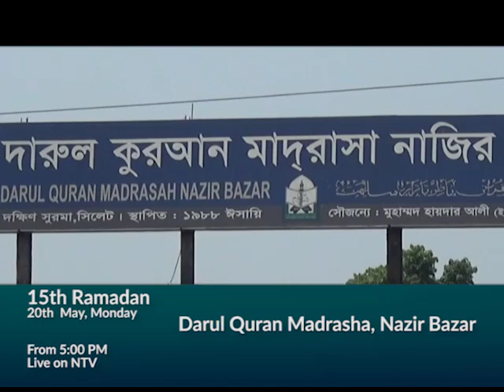15 Ramadan 19 Promo - Darul Quran Madrasha, Nazir Bazar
Darul Quran Madrasha, Nazir Bazar Appeal on Ntv